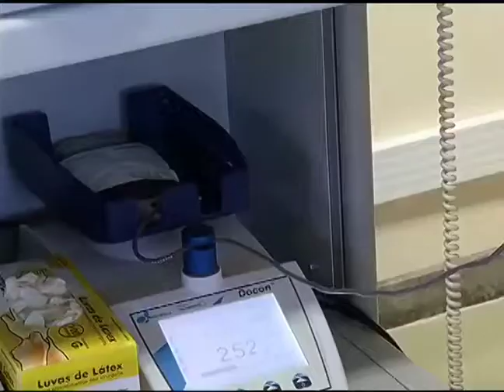Super Herois doam sangue Hemominas